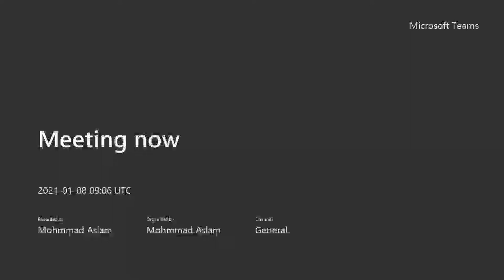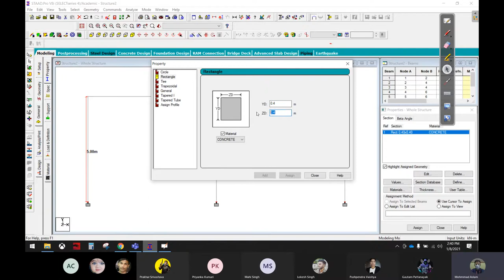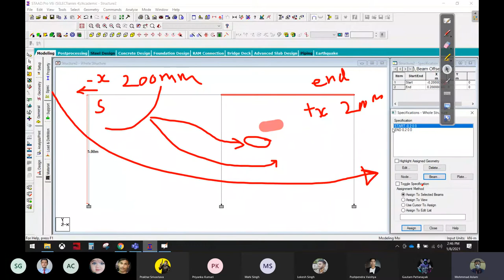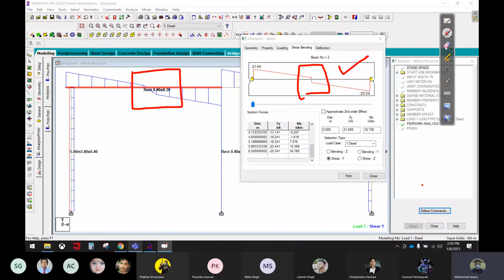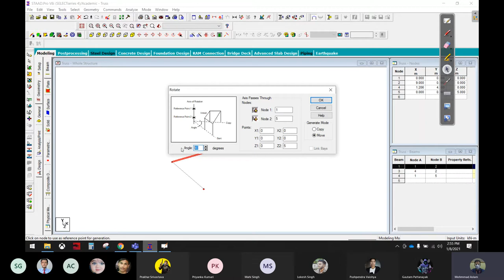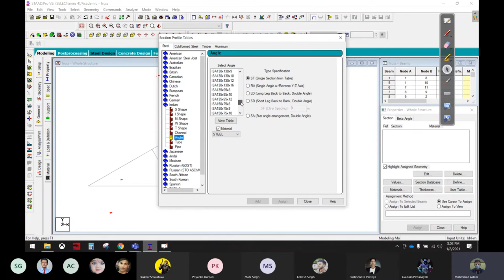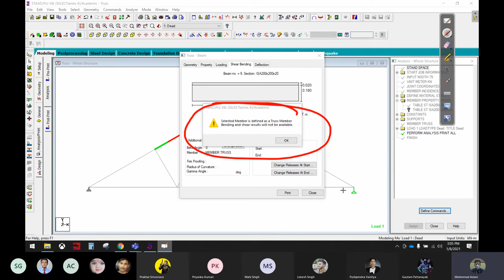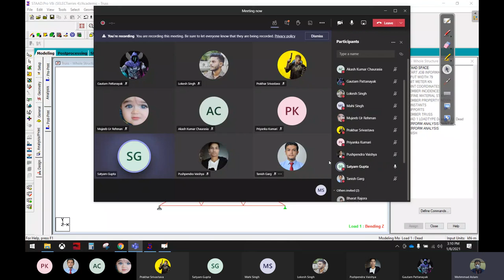Staad pro Class 10| Civil engineer